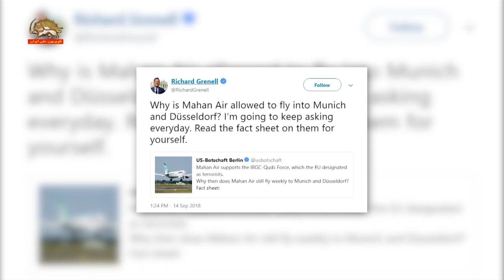وزارت خارجه آمریکا : ماهان ایر نمونه ارسال پول و سلاح به بشار است است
سخنگوی وزارتخارجه آمریکا  روز شنبه طی پیامی گفت:‌ اقدامات ماهان ایر نمونه یی از سرقت اموال  مردم ایران برای ارسال پول و نیرو در جنگ بشار اسد است. خزانه داری آمریکا بدرستی با تحریم ماهان ایرهشدار داده است که صنایع هواپیمایی نباید از منابع تروریسم سود  ببرند.
ريچارد گرنل سفير آمريكا در آلمان نيز در پيامي خواستار توقف پرواز‌هاي ماهان‌اير به شهرهاي مونيخ و دوسلدورف آلمان شد.
وي نوشت: «چرا ماهان‌اير مجاز است به مونيخ و دوسلدورف پرواز كند؟ من هم‌چنان اين سئوال را هر روز مطرح خواهم كرد».
سفارت آمريكا در برلين نيز، تأكيد كرد: «ماهان‌اير از نيروي قدس سپاه پاسداران كه توسط اتحادية اروپا ليست‌گذاري شده است، حمايت مي‌كند».